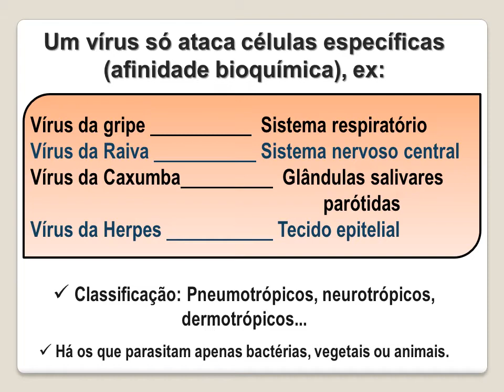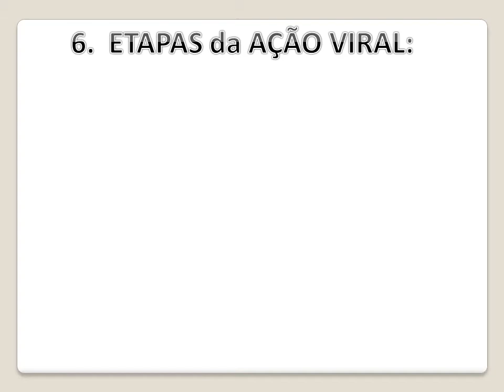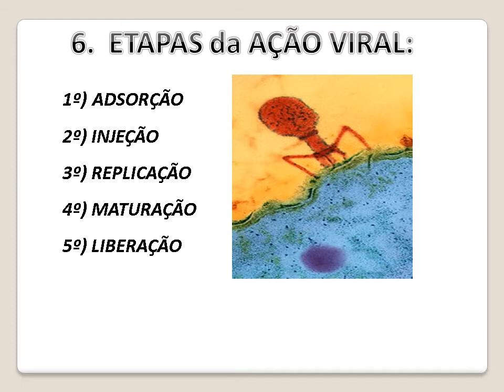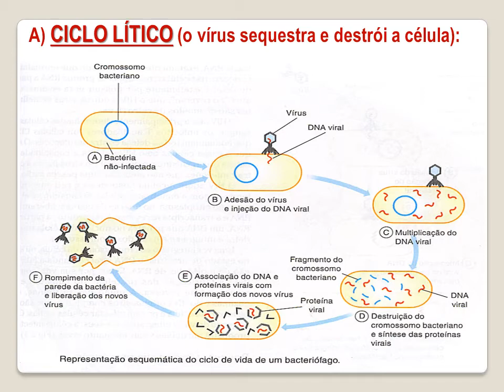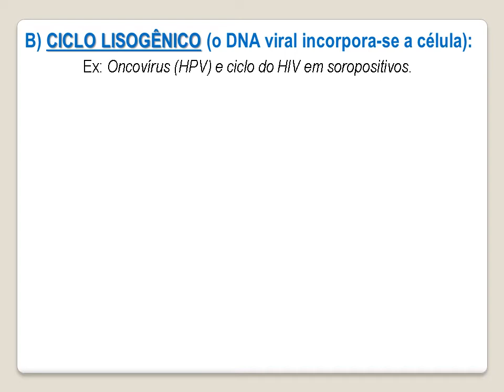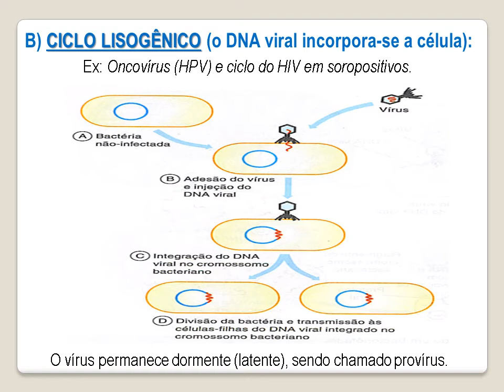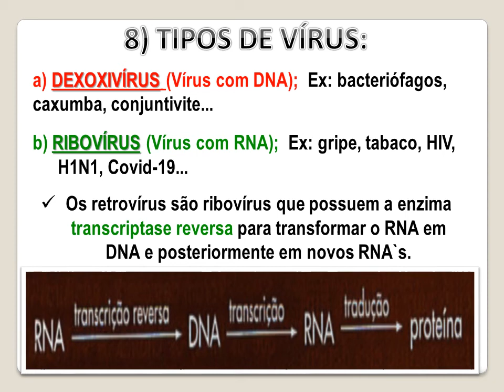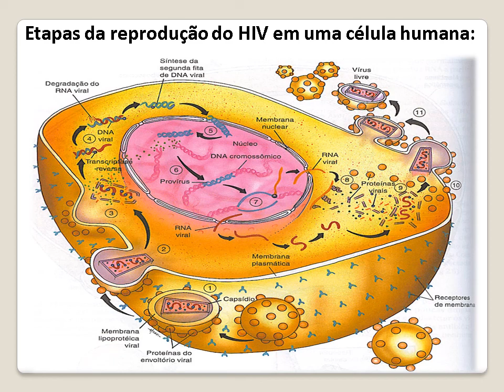VÍRUS - ação e reprodução (ciclo lítico e lisogênico)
Como os vírus parasitam as nossas células?
De que formas eles reproduzem?